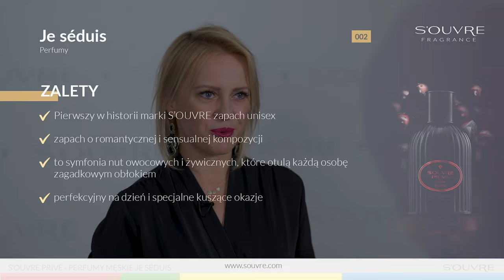S’OUVRE PRIVÉ - Je Séduis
Pierwszy w historii marki S’OUVRE zapach unisex, Je séduis,
to całkowite odwrócenie reguł perfumeryjnych. Uwodzenie
nie jest dla niej, uwodzenie nie jest dla niego.

Uwodzenie to partia gry, w którą gra cały świat od zarania dziejów!
Zanurz się w romantycznej, sensualnej kompozycji wiśni, żywicy
benzoesowej, wanilii i prażonego bobu tonka, którym towarzyszy
feeria dymnych i owocowych nut.

Razem tworzą one atmosferę erotycznego napięcia i ciekawości,
którą zaspokoi tylko bliższe poznanie się z obiektem zainteresowania.
W sercu uwodzenia leży bowiem nie żądza, a wyzwanie - taktyka,
strategia, cel i determinacja. Wyrafinowane aspekty Je séduis,
likier wiśniowy i gorzkie migdały, dodają zapachowi głębi i lekkiej
goryczki by nikt nie zapomniał, że serca można nie tylko zdobywać,
ale też łamać.